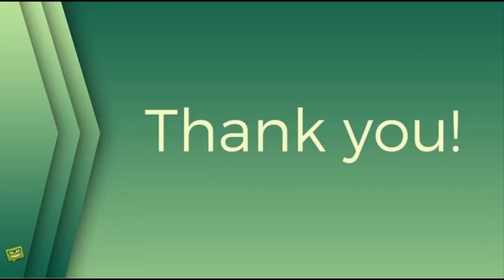Babiš zhodnotil tragické výsledky voleb u ČSSD! Kam hlasy zmizely?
Andrej Babiš, ČSSD, krajské a senátní volby 2020, stars24.cz